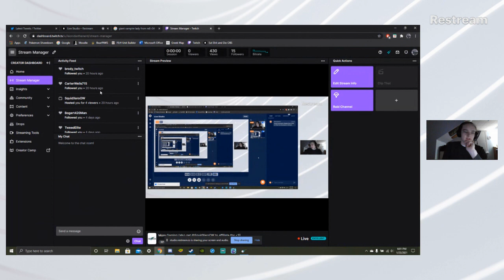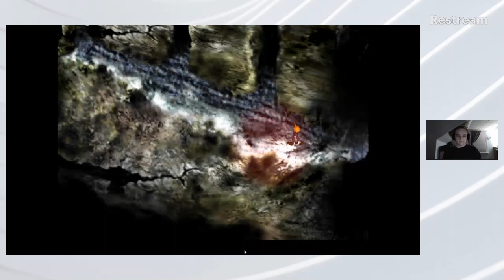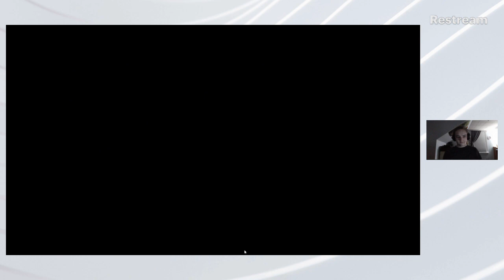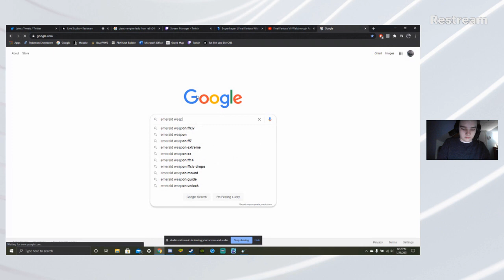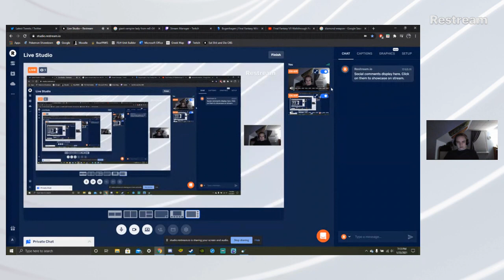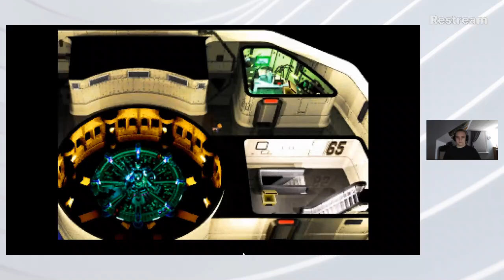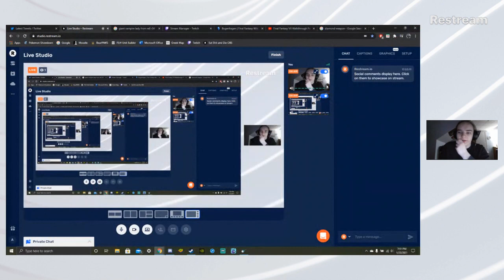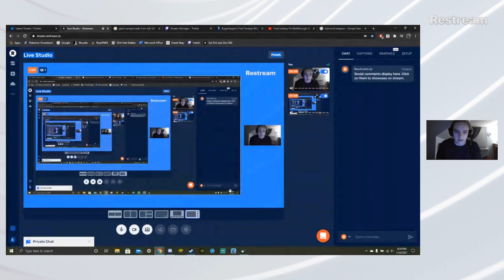Final Fantasy VII Pt. 11 (Streamed 1/23/2021)